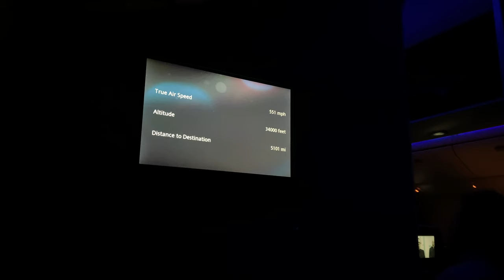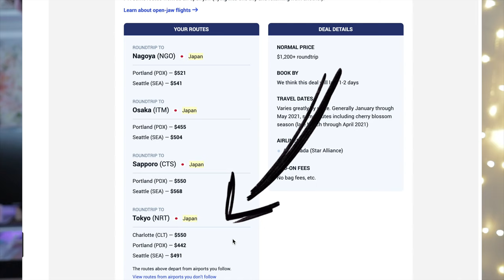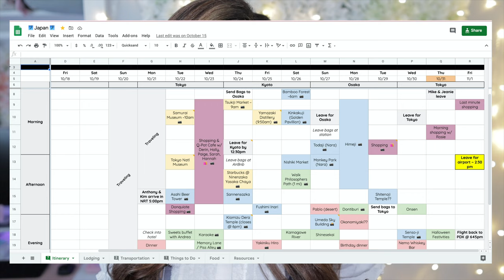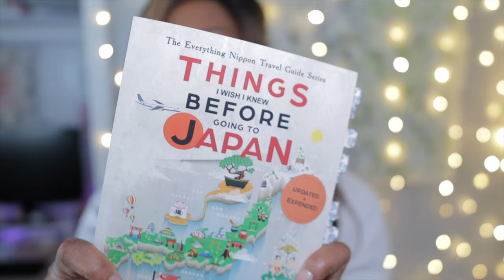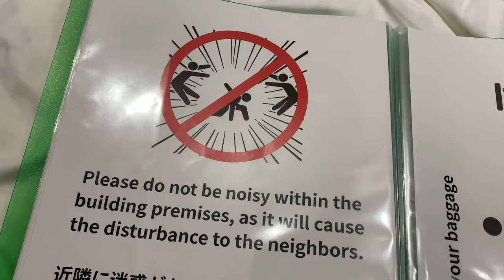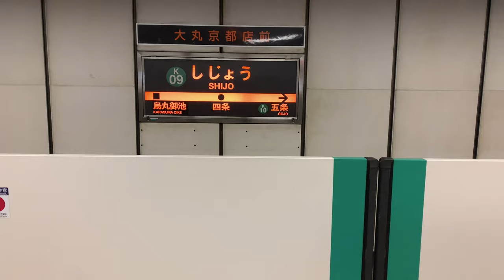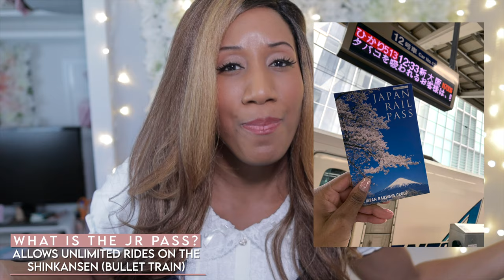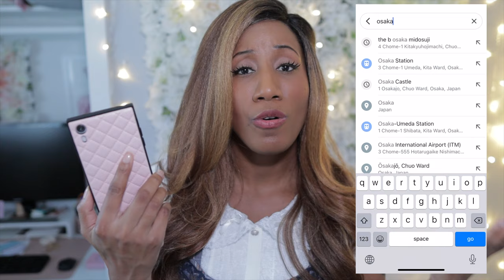How To Plan a Trip To Japan | IN DEPTH JAPAN TRAVEL GUIDE 🇯🇵🌸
I'll tell you all how how to plan a trip to Japan as a first timer. I included lots of vlog footage as well. There are TONS of tips sprinkled in on the screen so please be sure to check them all out!

🍙 Timestamps 🍙
🌸Intro - 00:00
🌸Pre-Planning Tip - 01:36
🌸Flights - 02:34
🌸Flight Saving Tips - 03:30
🌸Itinerary Planning - 07:22
🌸My Itinerary & Things We Did - 09:10
🌸Resources Used for Planning (Websites, Groups, Books & YouTubers) - 11:12
🌸Accommodation Tips (Sites we used & AirBnB tips) - 16:31
🌸Where We Stayed During our Trip - 19:56
🌸Transportation (JR Pass, getting around & tips) - 21:45
🌸Money (Cash, budgeting, currency exchange & what I budgeted. Note that totals are not given until the section listed below) - 26:31
🌸Shopping Tips - 31:52
🌸Favorite Activities - 34:13
🌸Regrets - 38:14
🌸Parting Tips (Total costs, tips & what’s next) - 42:05
🌸Cost Breakdown - 42:35
🌸How We’re Planning For Our Next Trip - 44:50
🌸Future Japan Planning Video Ideas - 46:10

ALL of my Japan footage was shot on my iPhone XR 📱

H A A A Y ⤵︎ ⤵︎

• Leave a comment because I love reading and replying to all of your comments
• I upload weekly so make sure you have your post notifications turned on!

i n s t a g r a m: @kimbuucha